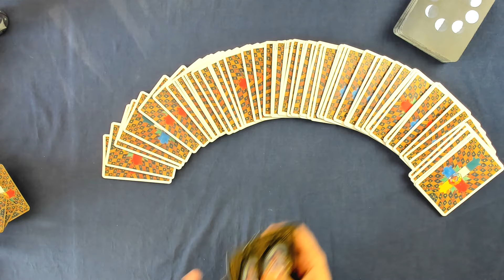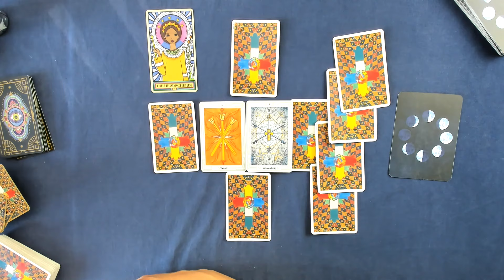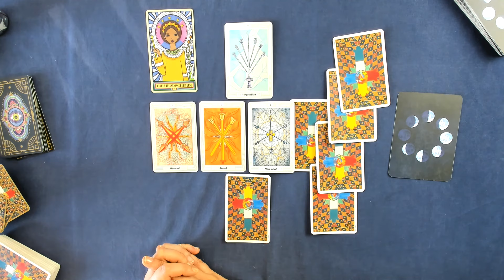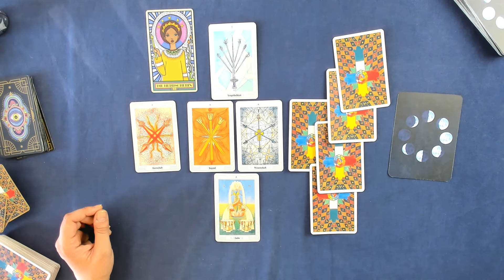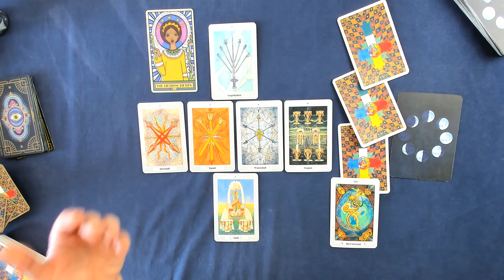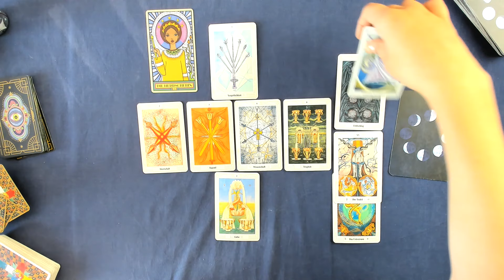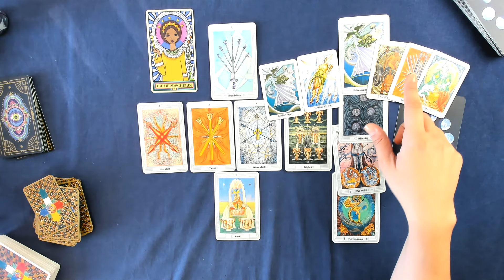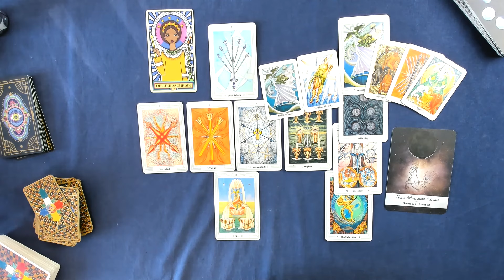Krebs♋ KW 36 (2.September - 8.September 24) - Wertvolle Beziehungsarbeit - Tarot Horoskop Orakel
Wöchentliche Tarot Kartenlegung für das Sternzeichen Krebs für die 36. Kalenderwoche und der ersten Woche im September 2024. Dies ist ein allgemeines Tarot Reading und kann sich auf alle Lebensbereiche (Liebe, Glück, Partnerschaft, Beruf, Erfolg) beziehen.

Wichtiger Hinweis:
Mein Shop ist derzeit aufgrund einer Sommerpause bis zum 11. September geschlossen. Bestellungen werden nach meiner Rückkehr bearbeitet. Ich danke euch für eure Geduld und freue mich, ab Mitte September wieder für euch da zu sein!